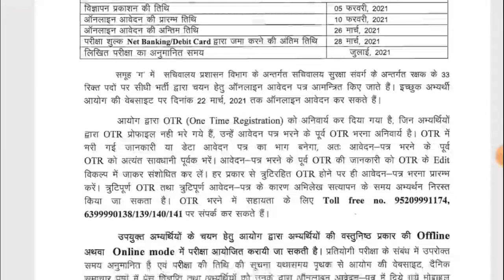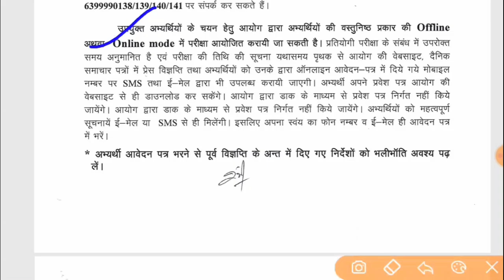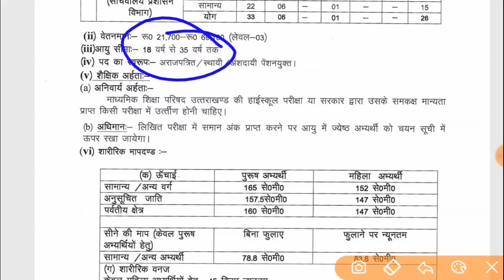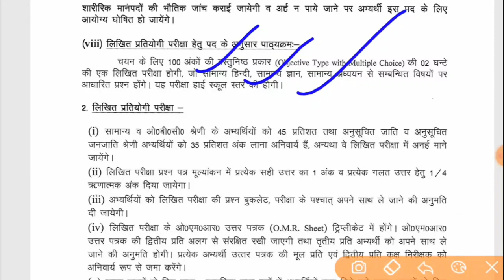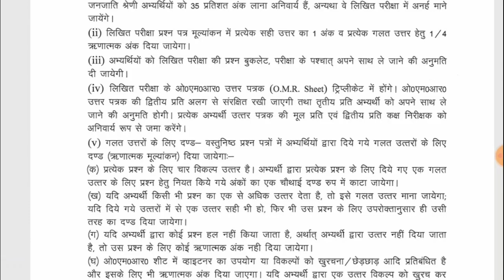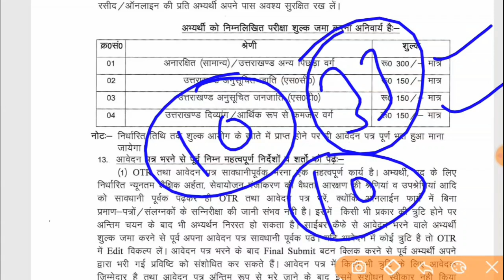UKSSSC New Bharti | सचिवालय सुरक्षा | 10th Pass आवेदन करें | Uksssc Latest Notification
1) Nee bharti Uttarakhand
2) Government job news uttarakhand
3) Uksssc new bharti 2021

Uksssc Notification pdf 33 Post
समूह-ग के अन्तर्गत पदनाम-सहायक समीक्षा अधिकारी(लेखा)/लेखाकार/सहायक लेखाकार/लेखा परीक्षक के पदों पर सीधी भर्ती के विज्ञापन हेतु क्लिक करें